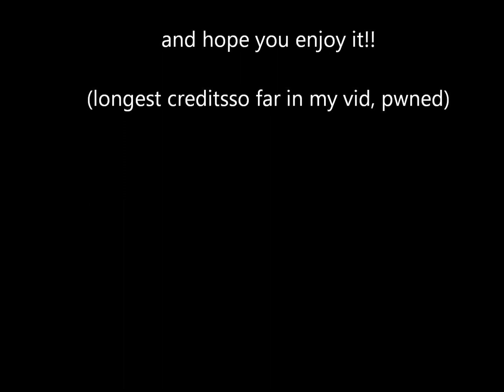Dragon Nest : Manticore Dungeon (Chinese Server)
Dragon Nest Online Chinese Server, Majester and 2 berserker  doing the Manticore Nest / Dungeon. Music and other info listed in the credits. This dungeon is normal, not abyss.